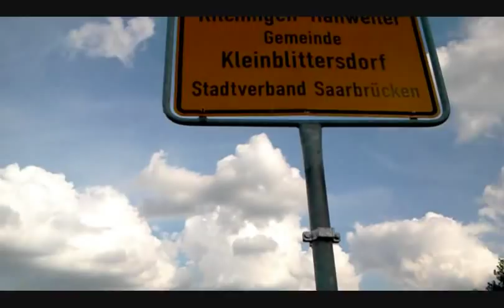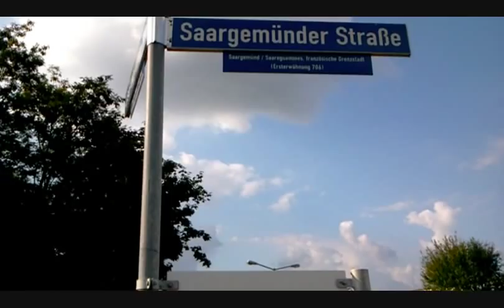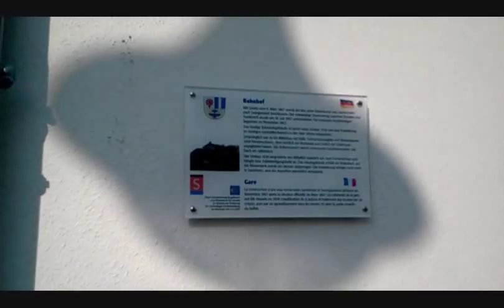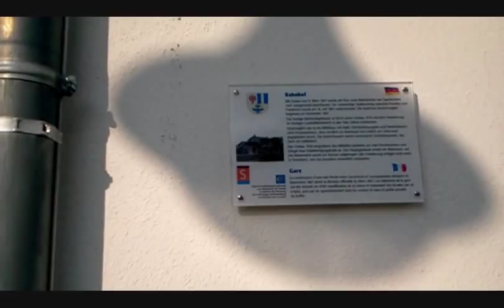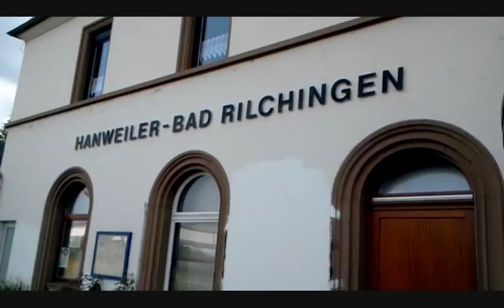Mein Dorf : Bad Rilchingen-Hanweiler (Teil 1/2), Saarland, Deutschland. Juli 2011.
Mein Dorf : Bad Rilchingen-Hanweiler (Teil 1/2), Gemeinde Kleinblittersdorf, Stadtverband Saarbrücken, Saarland, Deutschland. Juli 2011.

My Village : Bad Rilchingen-Hanweiler (Part 1/2), Gemeinde Kleinblittersdorf, Stadtverband Saarbrücken, Saarland, Germany. July 2011.

Video von : Dr. Norman Ali Bassam Khalaf & Nora Norman Ali Khalaf.
Regie : Ola El Hati Khalaf.

Samsung Galaxy Tab Video.